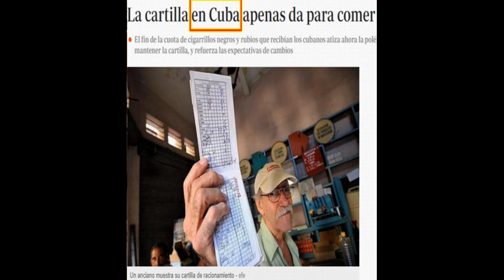Sanidad Comunismo Cuba. Emilio del Valle Diputado de VOX a Enrique Santiago presidente del PCE